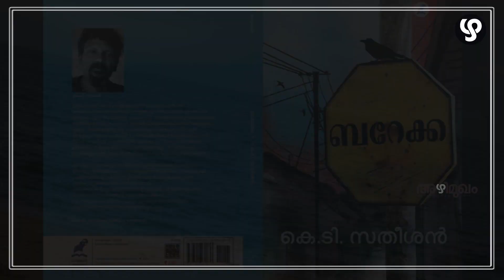14 വർഷമെടുത്തെഴുതിയ 4 ദിവസത്തിന്റെ കഥ | Interview Writer KT Satheesan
14 വർഷമെടുത്തെഴുതിയ  4 ദിവസത്തിന്റെ കഥ